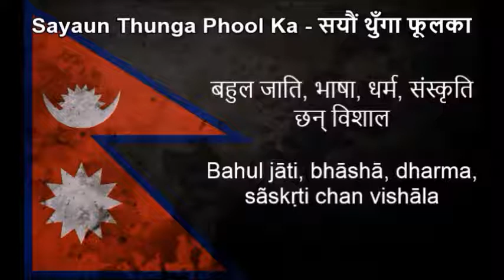National Anthems of Nepal and Bhutan (Nightcore Style With Lyrics)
This is a Nightcore medley mix of the national anthems of Nepal - "Sayaun Thunga Phool Ka (सयौं थुँगा फूलका / Made of Hundreds of Flowers)" - and Bhutan - "Druk Tsendhen (འབྲུག་ཙན་དན / The Thunder Dragon Kingdom)" - that I combined from the previous uploads of individual videos. Before that I edited all the audio on Audacity by speeding up the audio. See each of the individual links at:

As a disclaimer I am still showing respect of each of the two anthems while I wrote down the original Nepali and Dzongkha texts at the bottom so you can sing along with it. I just think this medley remix I made sounds great and liked the way it turned out.

TAGS INCLUDED: National Anthem, Nepal (Country), Bhutan (Country), Nightcore, Lyrics (Website Category)